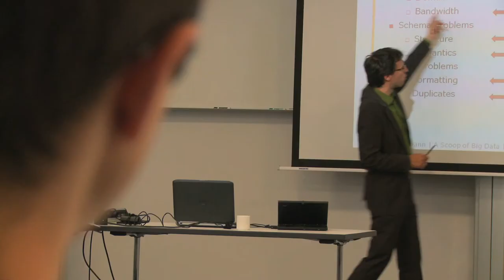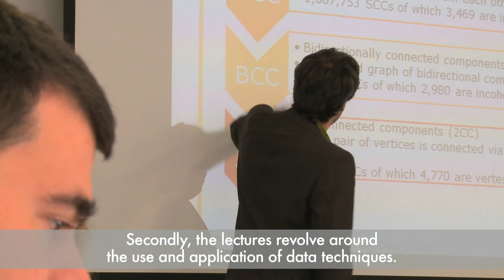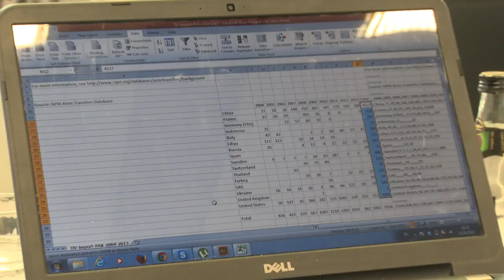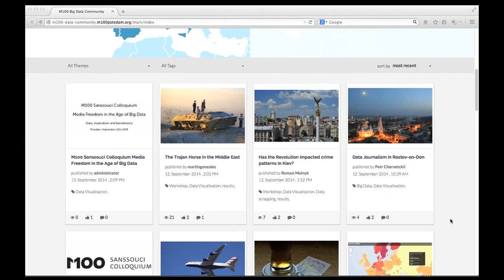M100 Sanssouci Colloquium 2014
For the 10th time, the state capital of Potsdam is hosting the M100 Sanssouci Colloquium. The centerpiece of the event is a high-profile conference attended by key representatives from the media, politics and academia from Europe and abroad, all gathered to discuss current issues affecting media policy and freedom of the press. This annual event is accompanied by the "Young European Journalists Workshop", which invites young journalists from across Europe to come to Potsdam and work together on media projects. Another highlight of the event is the presentation of the M100 Media Awards. This non-endowed award goes to individuals who have left their mark on Europe and on the world by standing up for freedom and democracy." Dedicated to the issue of "Media Freedom in the Age of Big Data", guests at this year's Colloquium discuss the question of how to deal with the enormous amount of data collected today. What risks and opportunities does 'big data' pose?
Part of the conference is the ‘M100 Young European Journalists Workshop’, which every year invites young journalists ranging in age from 18 to 26 from all over Europe to Potsdam. The goal of the five-day workshop is to give attendees the practical and theoretical expertise necessary for a career in journalism.On the evening of the conference, the event culminates in the presentation of the M100 Media Award. The award recognises individuals who have left their mark on Europe and the world. The M100 Media Award is presented to the former boxing champion and current Mayor of Kiev, Vitali Klitschko. The M100 Special Award goes to the Ukrainian collective YanukovychLeaks. The M100 Sanssouci Colloquium traditionally ends with a gala dinner in the New Chambers, where all participants meet again and can use the opportunity to delve further into the issues of the day.